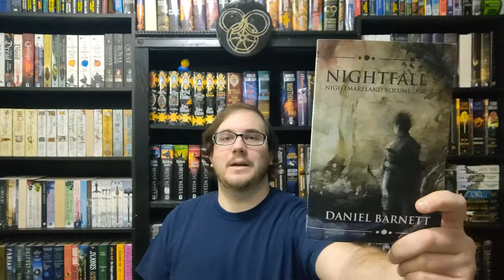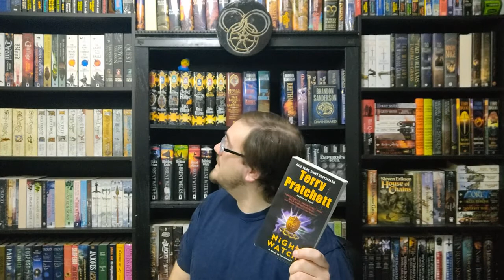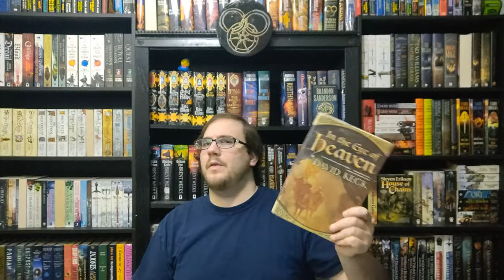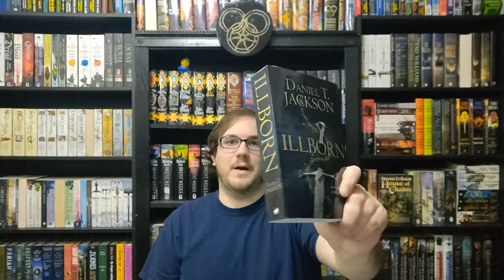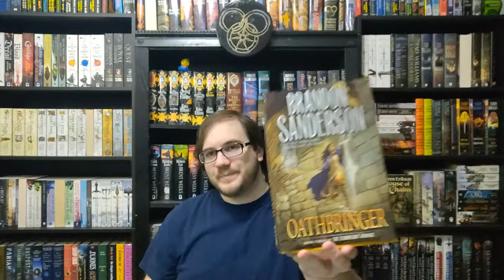Name Game Book Tag!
v=lsdZp8rtWkk